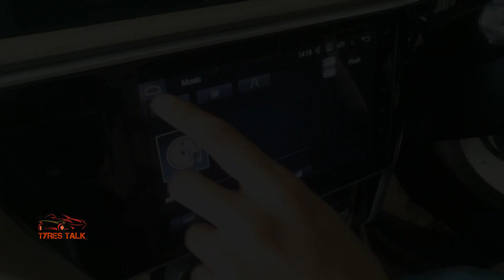Toyota Altis 1.6 2020 Detailed Review |Trailer | Tyres Talk 2020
Tyres Talk is bringing to you another detailed review video of Toyota Altis 1.6 2020.
In this review we will talk about the interior ,exterior, overall look and specifications of the vehicle.